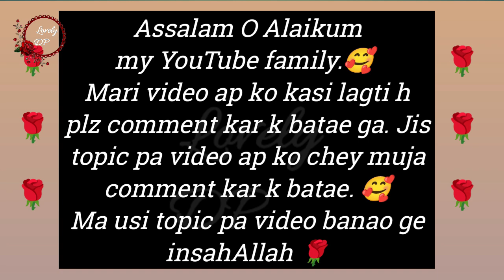Nature dp photo | nature HD wallpaper images ||Beautiful Nature dpz/photo/images